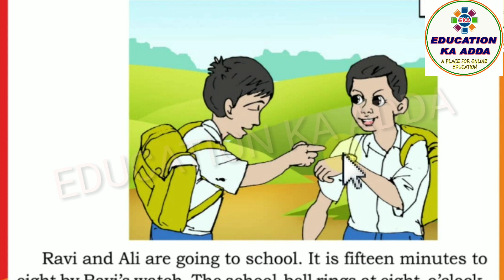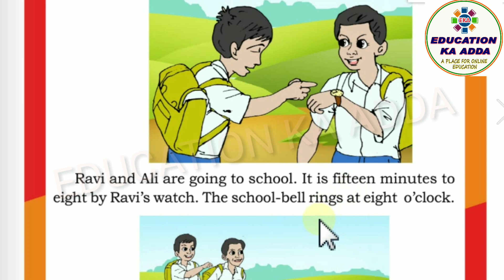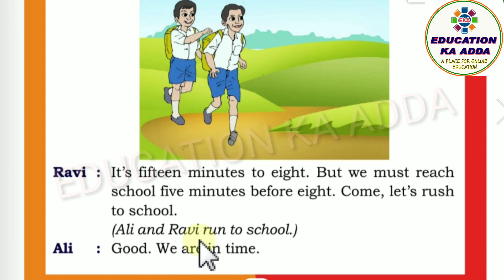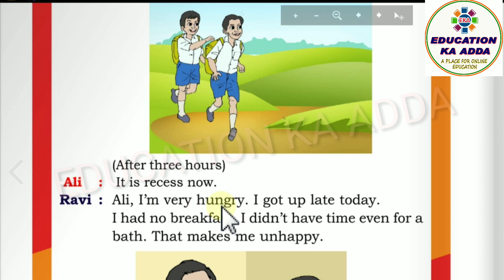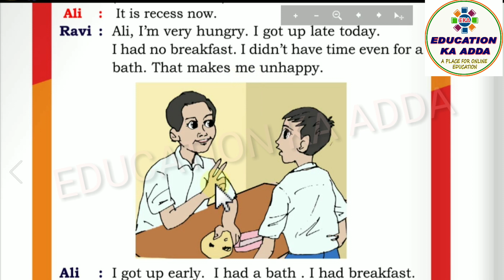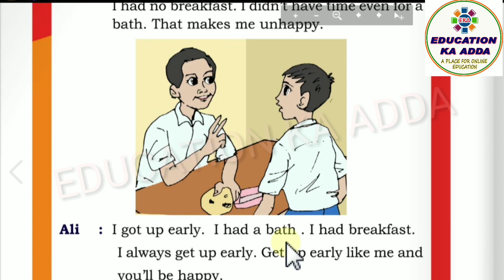In A Hurry Class 3 lesson 14